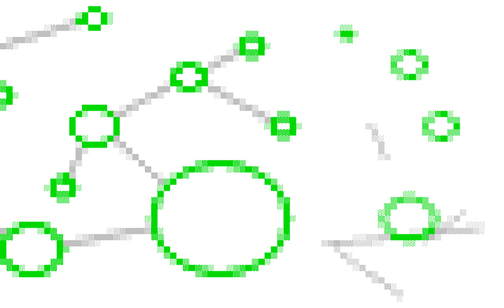Trailer Park Demos - Rivulet (2005) [60fps]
Title: Rivulet
Group: Trailer Park Demos
Platform: Windows (textmode)
Type: Demo
Released: January 2005